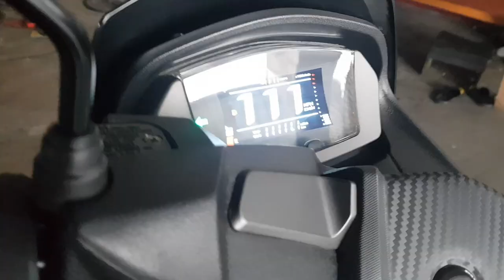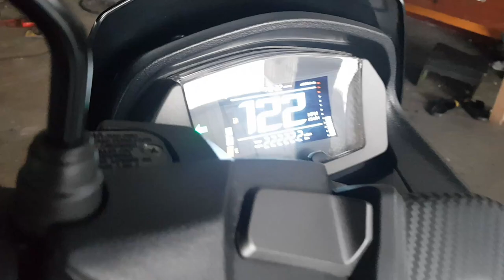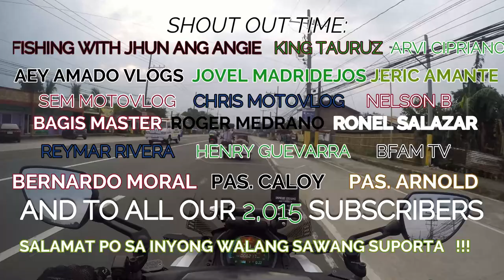MOTORSTAR EASYRIDE 150Q OIL FILTER PROBLEM SOLVED | WALANG MABILI NA OIL FILTER | ER150Q REVIEW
IF YOU HAVE ANY SUGGESTIONS FOR NEXT VIDEO PLEASE WRITE YOUR COMMENTS BELOW!
MAY THE LORDSPEAK TO YOUR HEART WITH THIS VIDEO
GOD BLESS AND RIDE SAFE WITH PRAYERS!